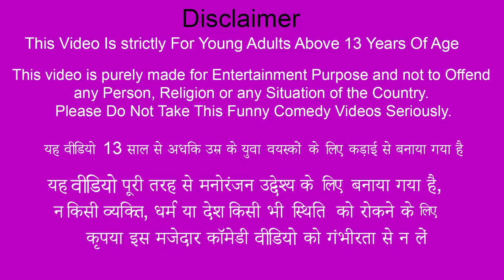गरीब जादुई पेंसिल Garib Ka Magical Pencil Tree Moral Stories Hindi Kahaniya New Funny Comedy Video